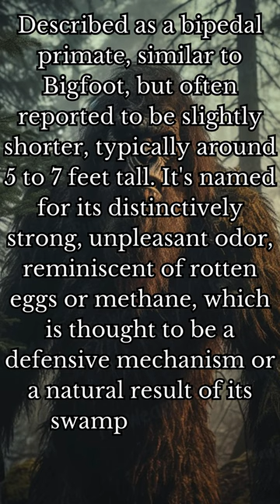The Skunk Ape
Let's delve deeper into some of the most disturbing cryptids in the USA, providing information about each to give you a clearer picture of their origins, sightings, and characteristics.